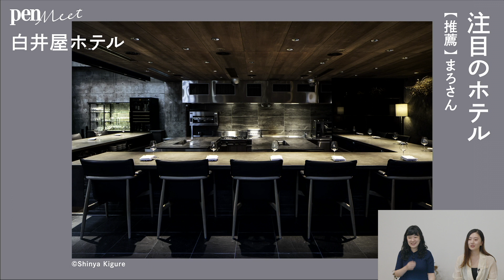採算度外視？「JINS」の社長が私財を投じたアーティスティックなホテル【ホテルのギモン vol 2.】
『Pen』が手がける学びと体験のコミュニティ「Pen Meet」。各ジャンルのスペシャリストによるウェビナーや体験型イベントを実施します。

今回のテーマは「ホテル」。時代とともに多様な進化を遂げながら、最近では日本各地で開業ラッシュが続くホテル。それぞれが独自のスタイルを打ち出していますが、本当に“よいホテル”とは一体どのようなものなのでしょうか？

株式会社水星 代表、ホテルプロデューサーとして「HOTEL SHE,」をはじめとしたさまざまなコンセプトのホテルを開業してきた 龍崎翔子 さんと、漫画『おひとりさまホテル』（新潮社）の原案にもなったInstagramのアカウントメディア「おひとりさま。」を運営する まろ さんが出演。業界最注目の２人のキーマンが、それぞれのおすすめを語りました。

▼動画で紹介したホテル
白井屋ホテル
群馬県前橋市本町2-2-15

※この動画は2023年9月8日の生配信を編集した動画です。